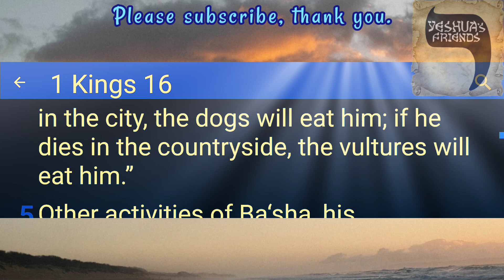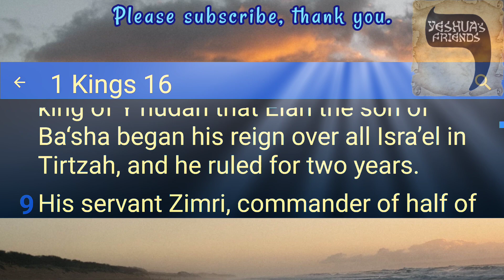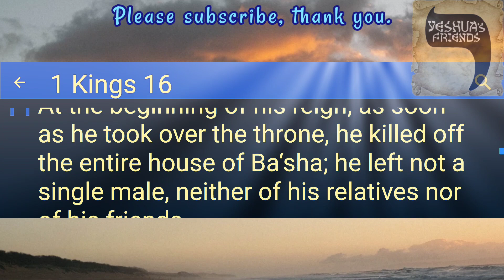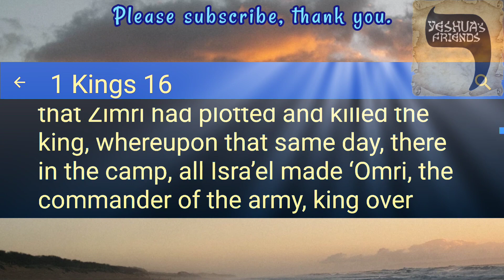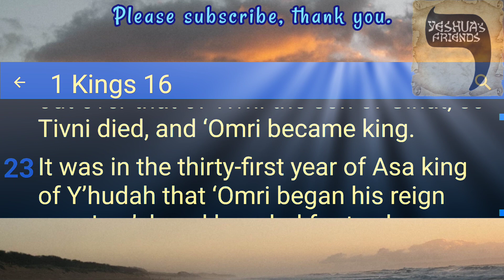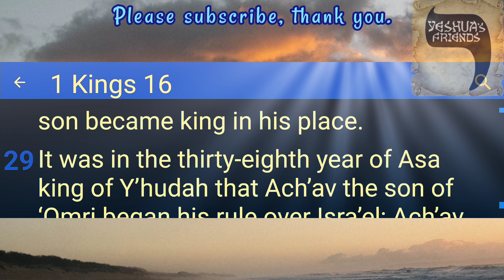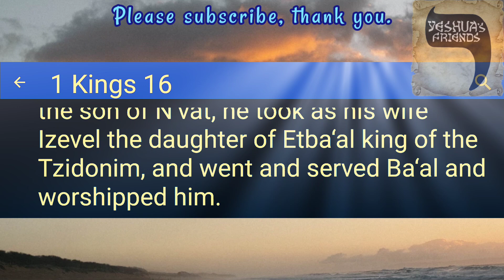Bible Reading on 1 Kings 16 CJB Version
Prophecy against Baasha, and The Israelite Kings,